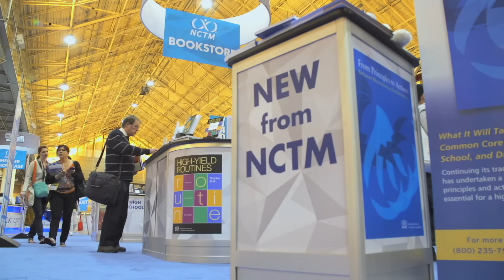Join NCTM in Boston!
Join thousands of education professionals for NCTM's Annual Meeting & Exposition, April 15-18, 2015. Go beyond the classroom to examine the innovative ideas that can improve the quality of learning for every student!